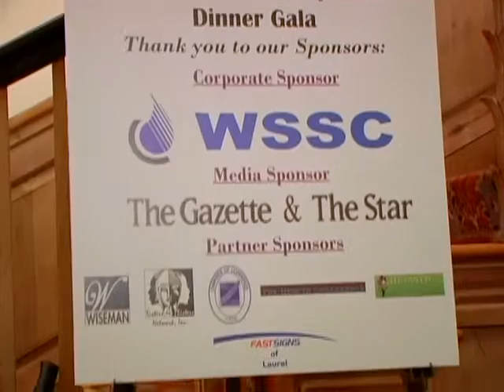Another Approach Enterprises 2009 Gala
Matt Anderson shot, edited and designed the motion graphics for Odessa Hopkins' company Another Approach Enterprises.  This was from their 2009 Celebrating Minority Business Dinner and Gala.